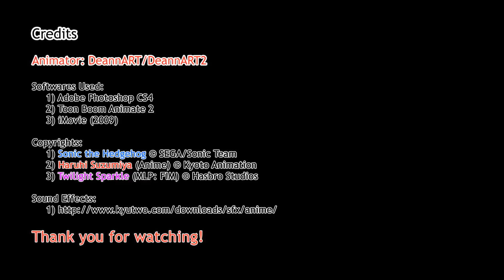(Sonic Crossoverception) - Love and tolerance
Sonic lands on his head, and he starts seeing things...

Note: For those wondering, here are the links to the programs that were used for my animations:

As for iMovie, you can use any other video editing programs like Windows Movie Maker.